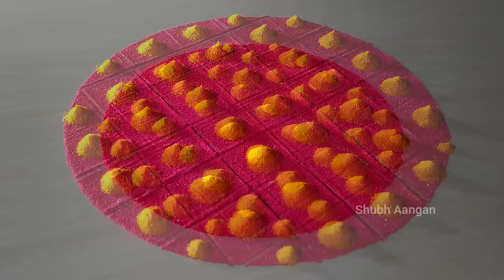Peacock rangoli for happy diwali | Easy Diwali rangoli | Lakshmi puja rangoli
Hello this is Meghana !!

Welcome to Shubh aangan..
We are always trying to make easy, unique, modern and attractive rangolis.